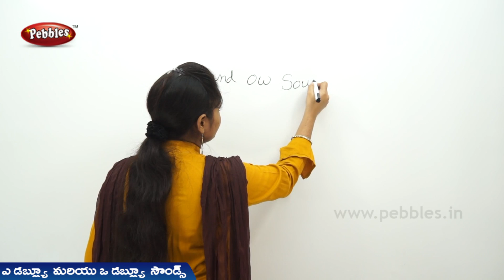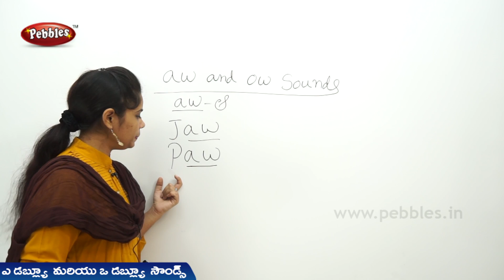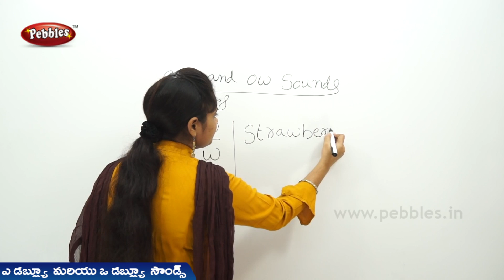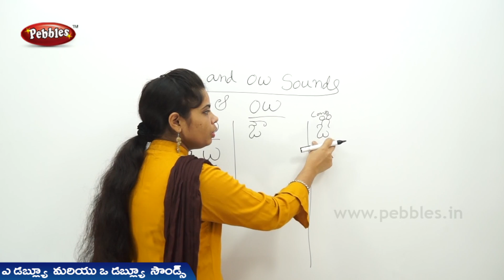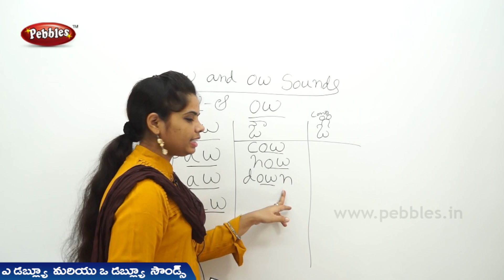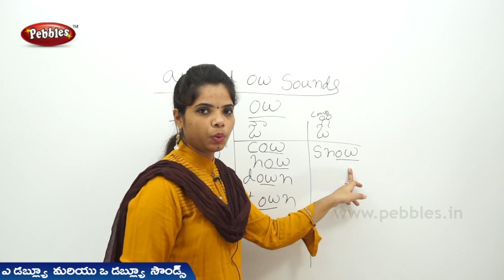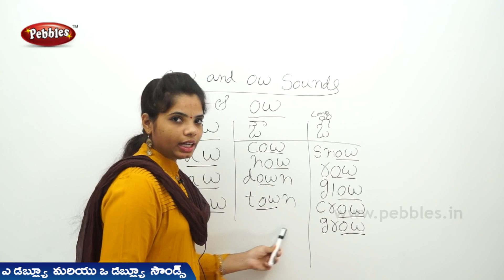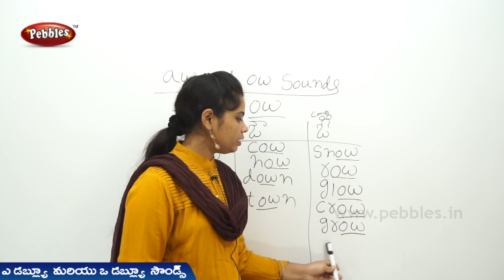aw & ow sounds | ఎ. డబ్ల్యూ మరియు ఒ. డబ్ల్యూ శబ్దములు | Phonic sounds in telugu